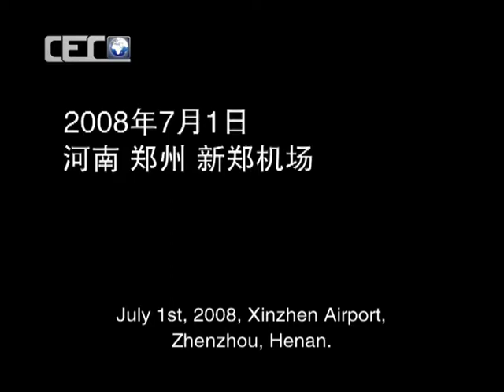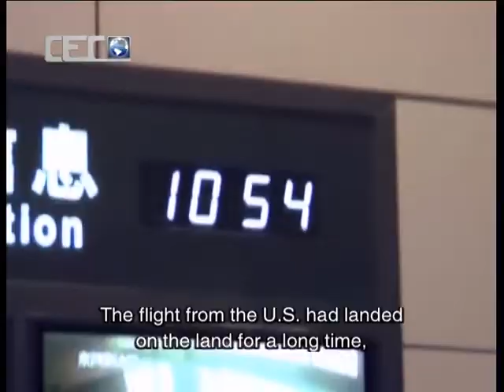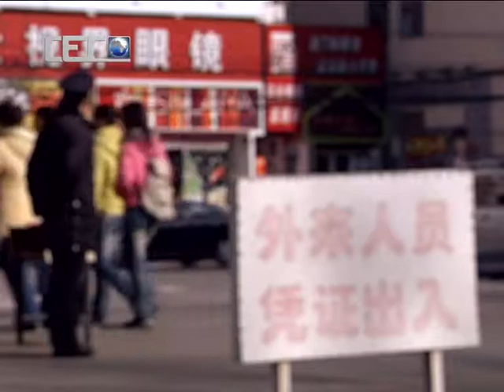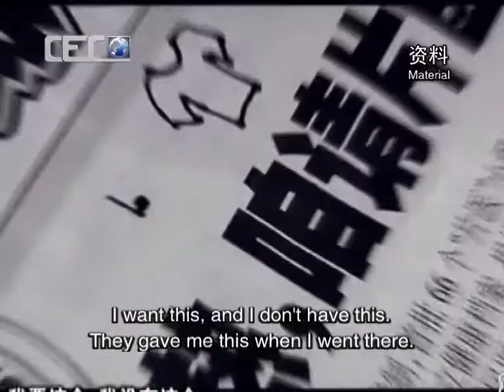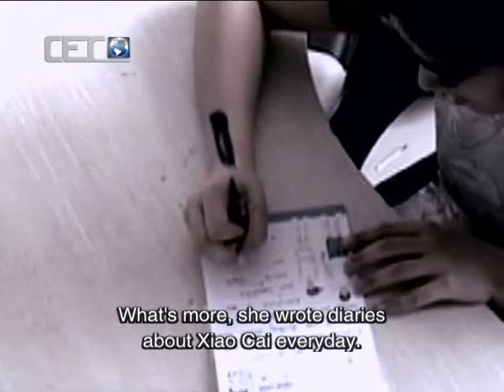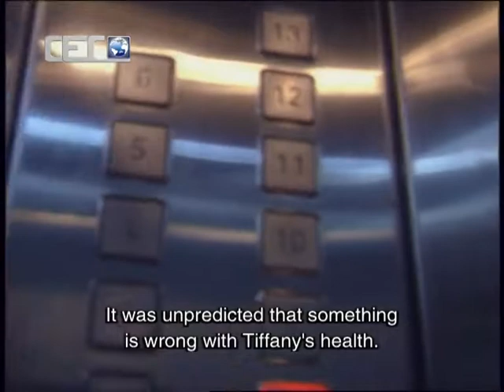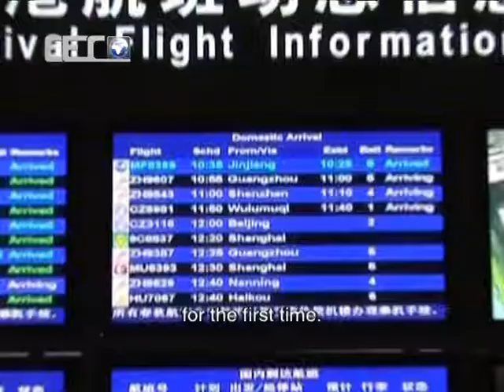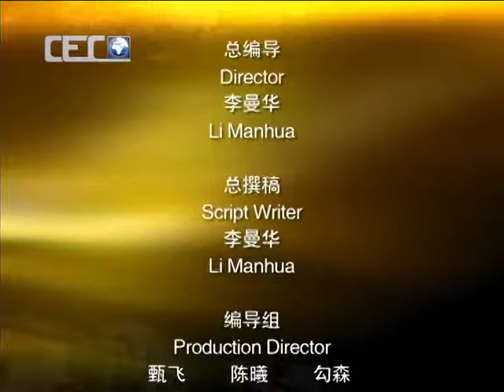奇缘中国04|NewTV华语纪录片